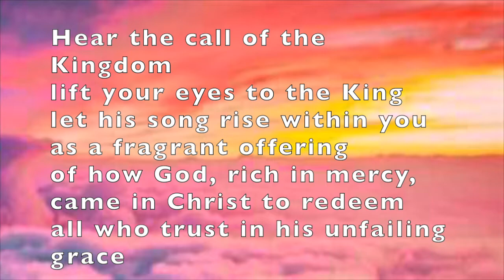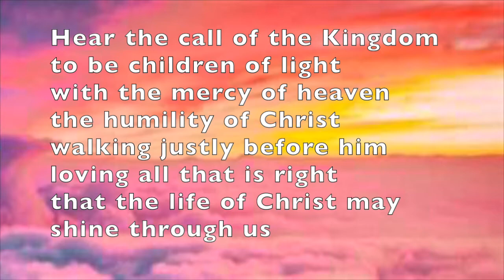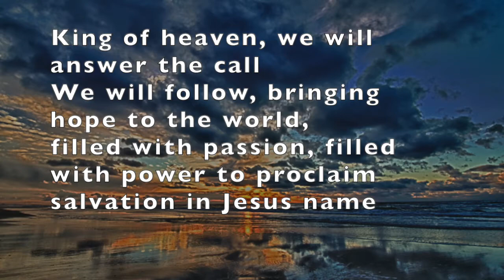Hear the call of the Kingdom (Getty / Townsend)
Singing the Faith number 407, written by Getty/Townsend and played/Sung by Gareth Moore.
CCLI 2421471